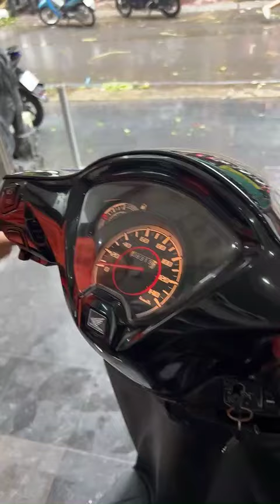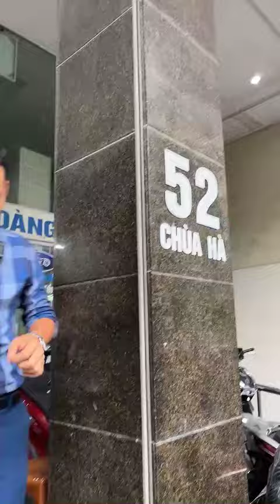Giới thiệu: Honda Lead Fi 2012, Vision 2018, Winner X ABS V3 2022 Các bạn Gọi ngay 0976555223